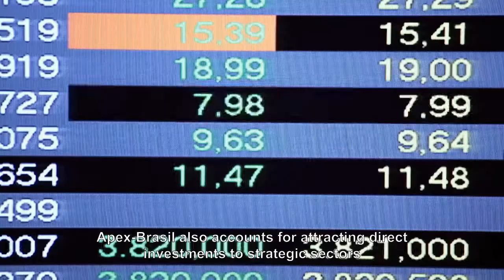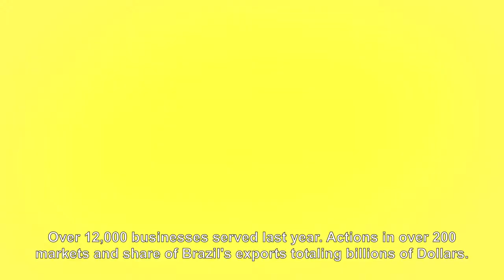ApexBrasil de A a Z - Inglês